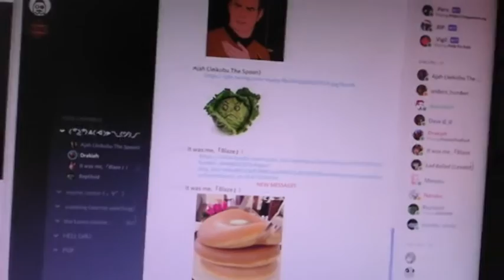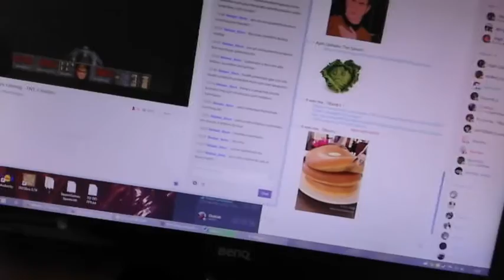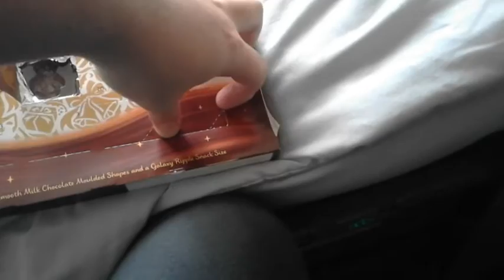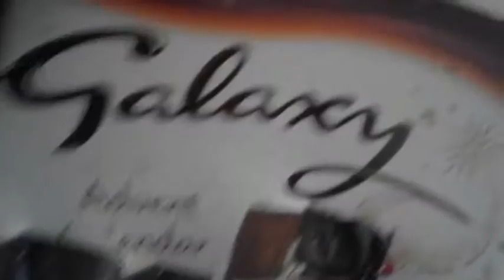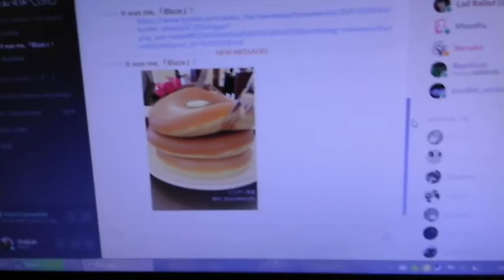Advent Calendoors 2016 - Door 06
Door 6 of 24

Welcome to Advent Calendoors 2016!

I can't promise a door every day, due to feeling uncomfortable about recording talky stuff when I'm within hearing range of others in the house, but we'll see how it goes.
Worst case scenario, I could either do some videos with less talkiness, or just compile multiple doors into one video when the recording opportunity arises.

Either way, I hope you all enjoy!
Happy holidays, have a good December!